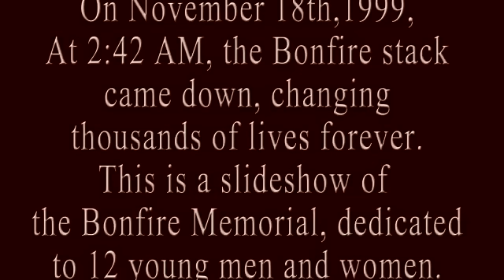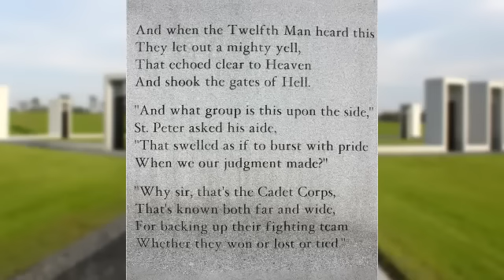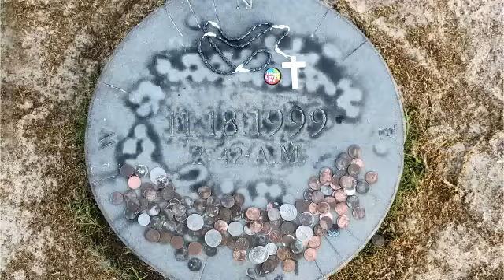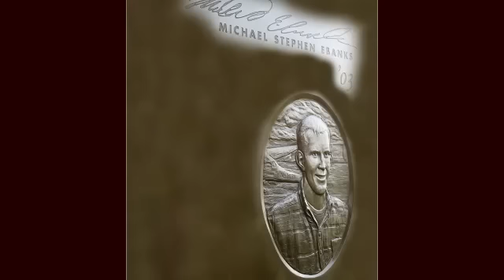A&M Bonfire Memorial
This is slideshow of the Texas A&M Bonfire Memorial.
The collapse, killed 11 students and 1 ex-student, November 18th, 1999.